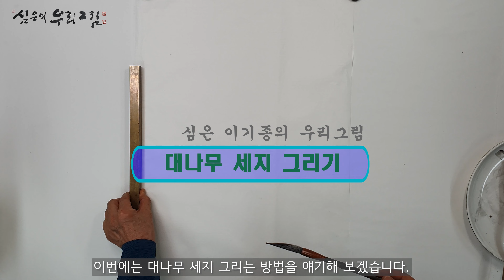[문인화/사군자] 대나무 세지 그리기 강의/風竹▫雨竹▫ 晴竹▫ 雪竹▫ 露竹 그리는법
지난번에 업로드한 대나무 간지에 이은 세지 그리기 영상입니다.
다음 시간에는 대나무 잎 그리기 강의를 바로 올리겠습니다.

風竹▫雨竹▫ 晴竹▫ 雪竹▫ 露竹

🤍심은 이기종의 초보자를 위한 사군자 그리기 대나무편 도서 바로가기